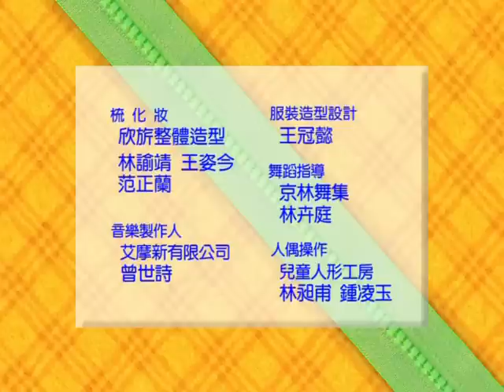YOYO點點名S13 第01集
哥哥姐姐：西瓜哥哥 草莓姊姊 彩虹姊姊 月亮姊姊 蜜蜂姊姊 星星哥哥 香蕉哥哥 水蜜桃姐姐 蝴蝶姊姊 蜻蜓哥哥 柳丁哥哥
經典金曲：夢想專賣店 打掃扭扭扭 音樂塗鴉 Honk Your Horns
YOYO猜猜王：時鐘